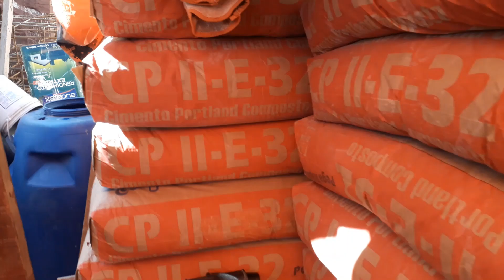Vamos Fazer Uma Garagem Passo a Passo.